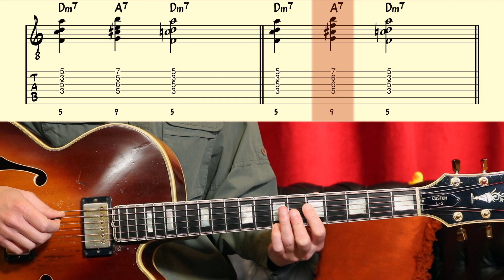¿Y si pensamos la guitarra como una sección de vientos? Rearmonización de notas de paso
La primera cuerda es una trompeta. La segunda un saxo alto. La tercera un saxo tenor. La cuarta un trombón. A partir de esta manera de concebir la guitarra, podemos hacer arreglos en los que cada nota de la melodía tiene su propio acorde. Para esto necesitaremos hacer algunas rearmonizaciones, pondiendo en juego técnicas de arreglos para chord-melody, escritura de arreglos de vientos/cuerdas/voces, ¡o incluso para orquestas completas!

0:00 Introducción
1:15 Notas de paso y de reposo
2:01 Inventar acordes en las notas de paso
2:54 Material para el Club
3:11 Armonizar la 11na del Dm7
4:02 La guitarra como sección de vientos
4:55 Rearmonización diatónica
7:33 Rearmonización dominante
8:34 Rearmonización cromática
9:13 Otro caso de melodía
9:38 Los tres tipos de rearmonización
11:25 Es como hacer arreglos de big-band
11:53 Material extra para el Club

▬ ACERCA DEL CLUB ▬▬▬▬▬▬▬▬▬▬▬▬▬▬▬▬
Podés contribuir con lo que elijas (con un mínimo de tan solo 1 dólar por mes) y de ese modo tendrás ACCESO TOTAL a TODOS los PDFs completos, a los EXTRAS de cada video y a videos EXCLUSIVOS para miembros del Club. Además, serás parte de una comunidad de músicos interesados en estas cuestiones y tu generosidad será una auténtica ayuda para seguir produciendo videos en YouTube.

¡Muchas gracias por el interés, nada de esto sería posible sin tu apoyo!